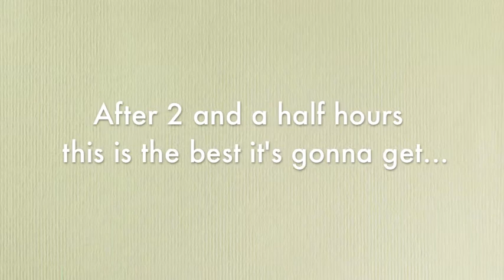Fluorescent Ado...S**T F***K B******S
So i've spent all afternoon trying to get just ONE goof free take of this song on my uke after spotting the chords online earlier... it didn't go well but heres the results of my (admittedly poor) attempts.

...also my massively out of tune bit was partly due to not knowing the G sharp minor chord and just using G minor instead... here is the one i SHOULD have used: